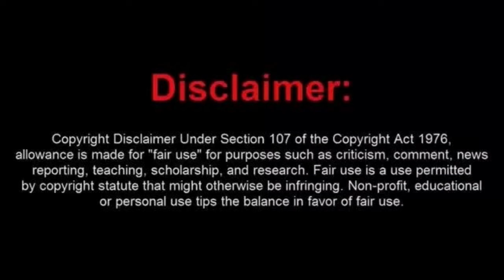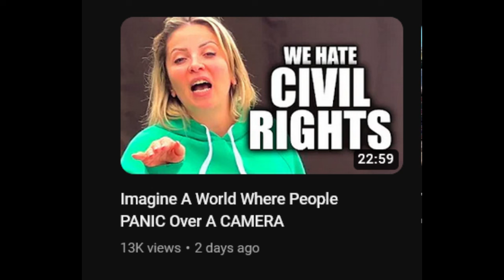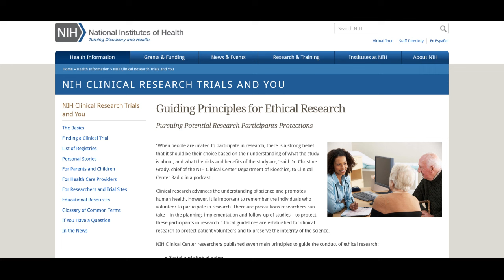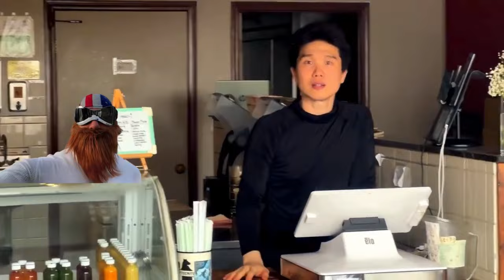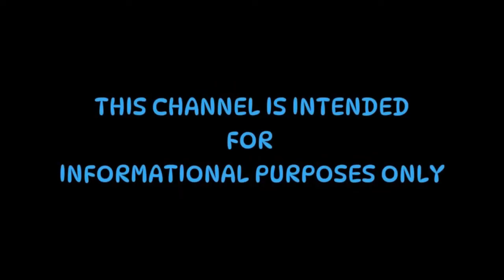There's a New Anti-Auditor Channel in Town